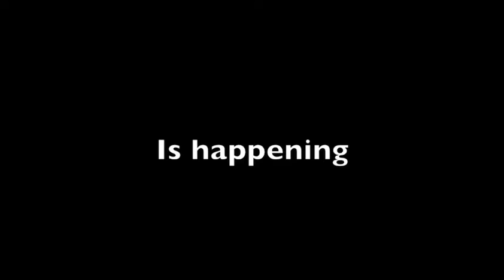Gerd to Glory Trailer - my new FIFA23 series